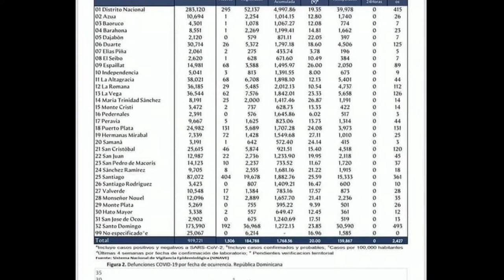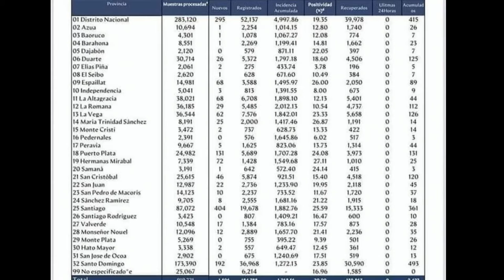Alarmantes las estadísticas de Covid-19 a nivel nacional explica Wilson Gómez